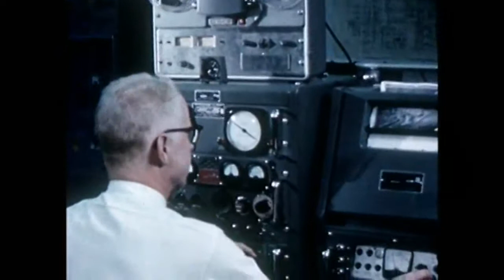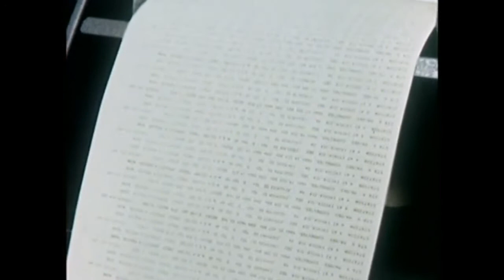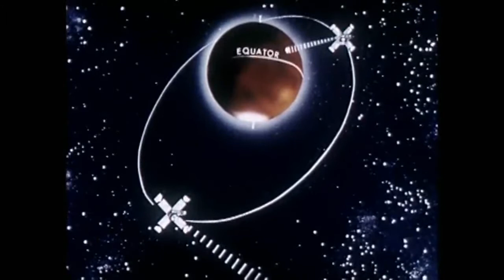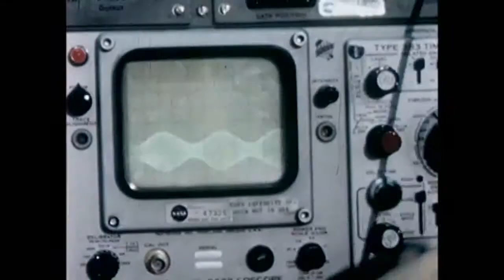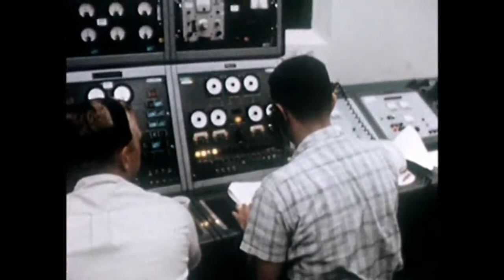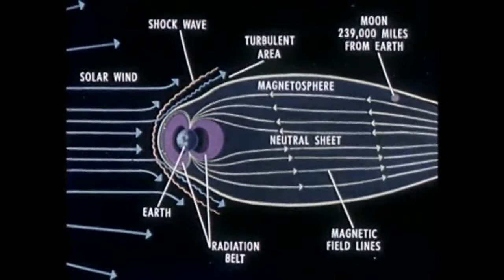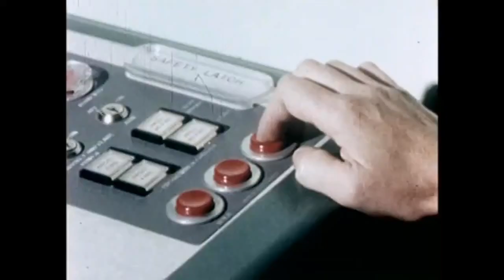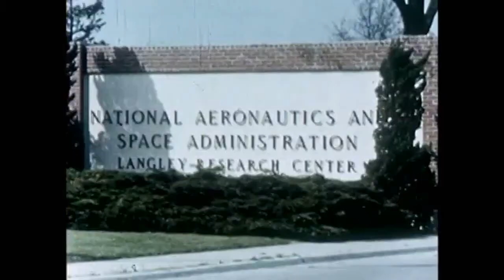NASA Highlights 1965 Report